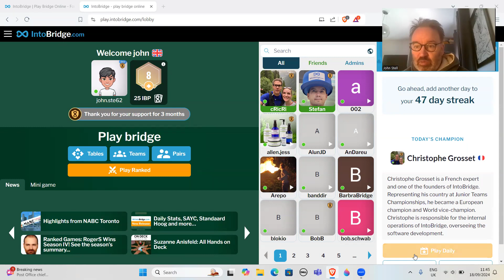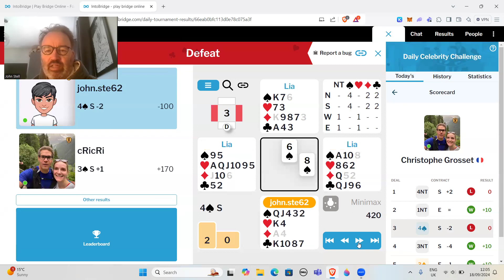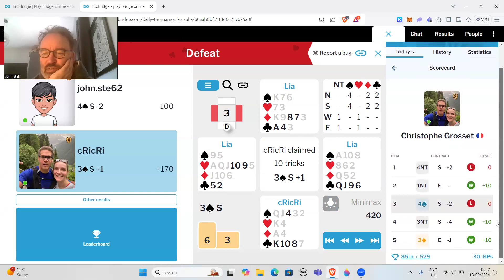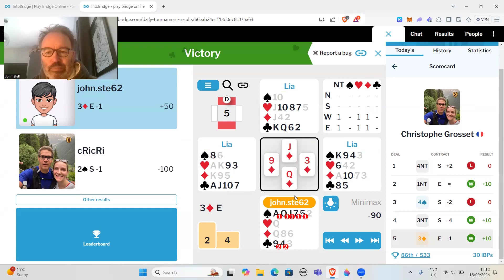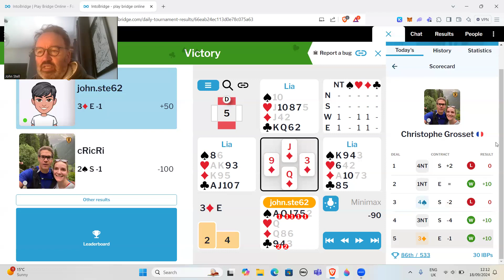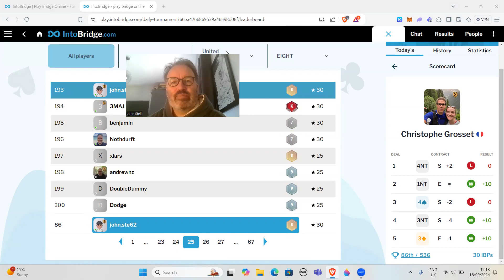Insanity - 5 hands against a top bridge player (Christophe Grosset) - 18th September 2024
This was a crazy bad bridge set with a ridiculous result!

UK Residents save on your electricity payments and earn £50 on switching over to Octopus Energy